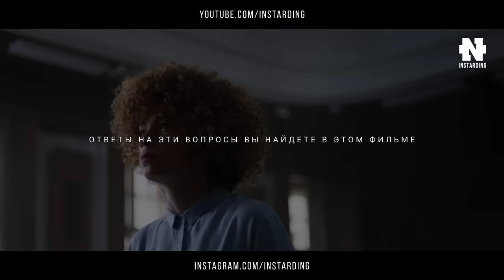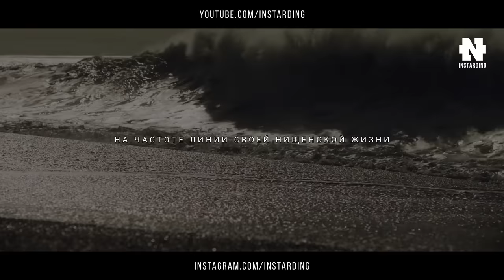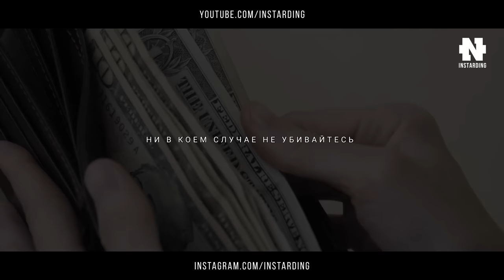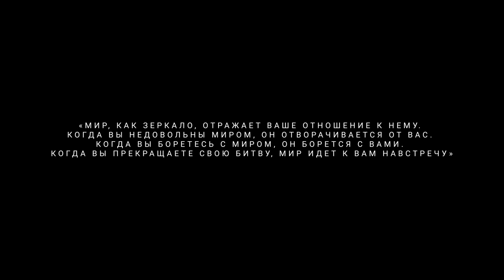Вадим Зеланд - Как Вырваться из Нищеты и стать БОГАТЫМ! Смотреть Всем!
Как навсегда забыть о бедности и стать богатым!

Материалы взяты из книги "Трансерфинг Реальности".
Советую прочесть, очень сильная книга!